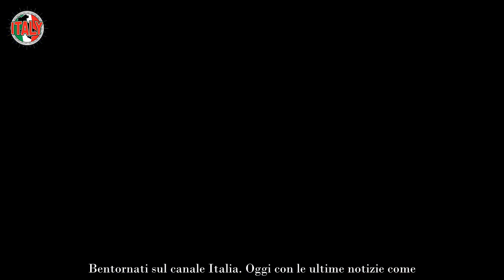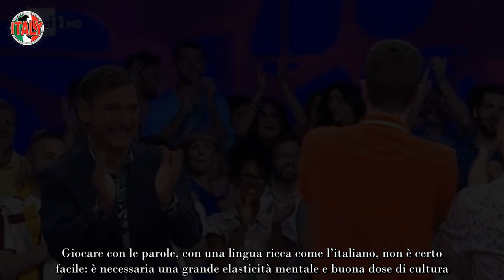Marco Liorni ‘spolpato’ vivo i tre ragazzi l’hanno fatta franca e se ne vanno via con una cifra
Marco Liorni è un conduttore di grandissimo successo: da qualche anno ha iniziato ad assumere il ruolo di guida per il programma estivo Reazione a Catena, il quiz show di Rai 1 che “Libera la mente”.

Liorni è molto bravo nel suo lavoro, e Reazione a Catena non è certo un gioco facile da condurre, né, tantomeno, da giocare.

Il conduttore riesce ogni puntata a incoraggiare entrambe le squadre, senza lasciar intravvedere una eventuale sua preferenza personale o momenti di stanchezza, da cui le persone famose non sono certo immuni.

Nello specifico, parliamo di tre ragazzi che avrebbero fatto quasi piazza pulita: si tratta di una cifra esorbitante.